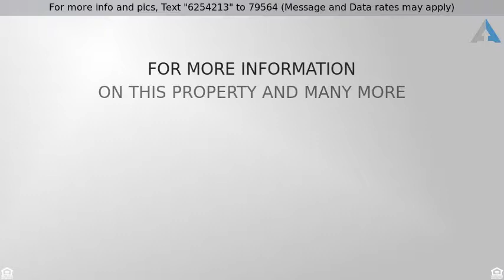Priced at $299,000 - 41078 N WILD WEST Trail, Anthem, AZ 85086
Your dream home!This popular Sonnet model,with a g

Your dream home!This popular Sonnet model,with a greatroom floorplan and perfectly proportioned layout,has been tastefully updated. The owners have renovated and customized the home to create easy living and entertaining spaces-comfortable and sophisticated! Tile flooring in the entry and kitchen flows to random wide-plank flooring in the great room. The kitchen has been reconfigured, with the entertainer''s counter into the great room lowered and expanded. Granite counters and travertine tile back splash in the kitchen, which now includes a custom buffet in the kitchen dining area. Stainless steel GE appliances-with silde-in gas range, refinished cabinets, custom hardware, and pendent lighting add to the designer look and feel. Additional custom touches include barn door at master bath, If this property is no longer active or you are the homeowner and wish it to be removed, please contact us at .